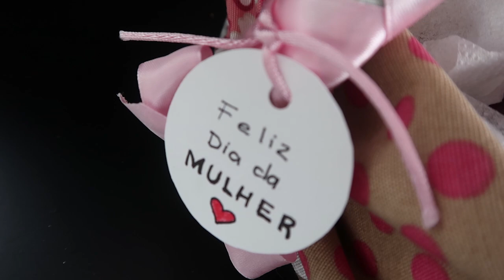DIA DA MULHER, Dicas e sugestões Incríveis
Tutorial que ensina Dicas e sugestões Incríveis para o dia da mulher com tudo que você já tem, mas muito especial e criativo, pois um dia especial merece  todos os miminhos que ela tem direito. Surpreenda a pessoa que você quer homenagear com essas ideias criativas  e faça você mesmo essa surpresa.

Um canal para quem gosta de decoração, diy e tudo que tem a ver com faça você mesmo para a sua casa. Os vídeos ensinam passo a passo como fazer utilidades para o lar, receitas, decoração, mesas postas, festas e tudo de forma rápida , simples, direta e divertida, utilizando materiais baratos e que geralmente temos em casa ou são fáceis de encontrar.